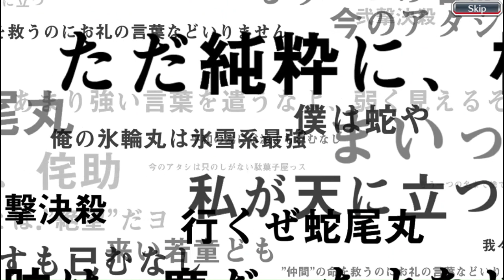8th Anniversary summon!!! 5 star for free and ...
Bleach: Brave Souls - summon (lucky)